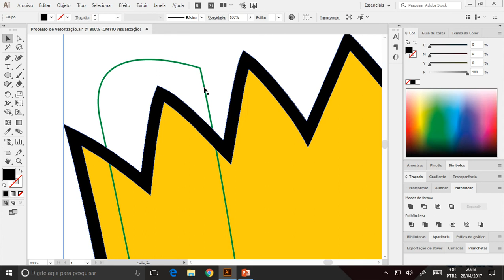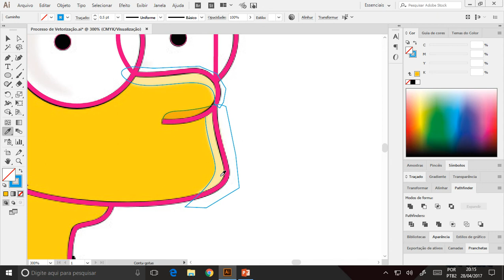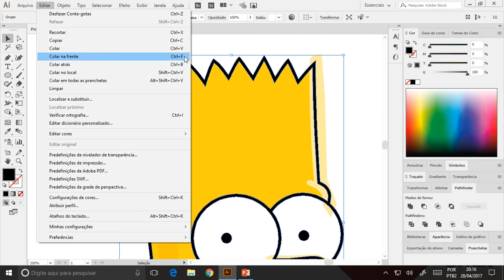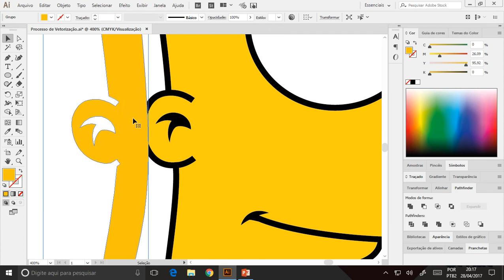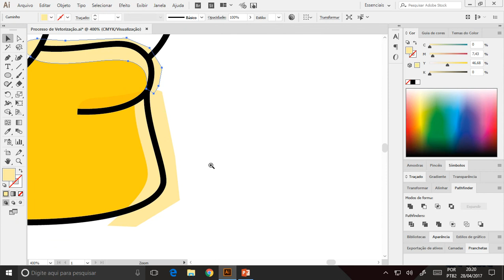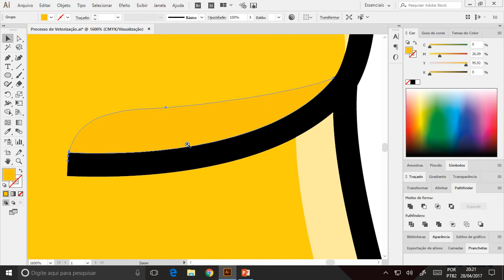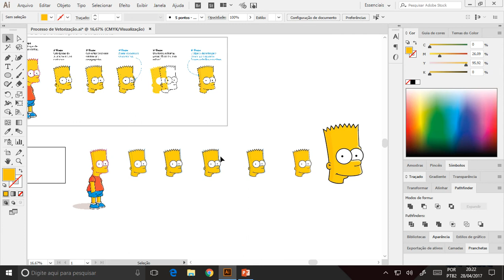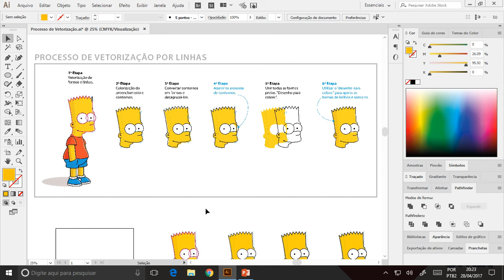Illustrator CC 2017 - Vetorização por linhas - aparar sombras e brilhos (parte 6)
Nestas videoaulas aprenderemos a vetorizar personagens com linhas de espessura contínua, com a técnica de vetorização por linhas.